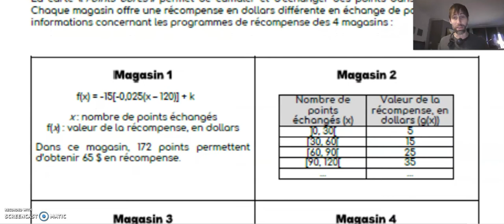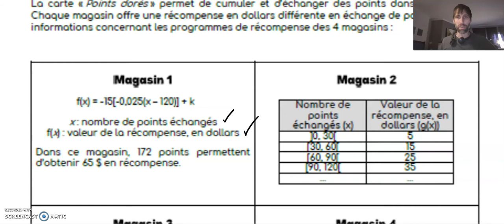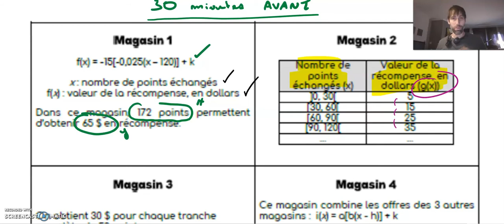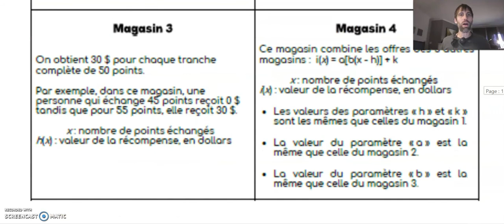La question de Mme Blanchard corrigé